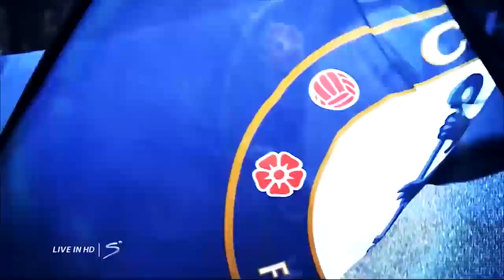TURN UP!! ROMMY JONES Alivyomkaribisha COUNTRY BOY Jukwaani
MSANII wa Hip Hop Country Boy ameungana na WCB Katika jukwaa moja kwa kutumbuiza kwenye Birthday ya DJ wa Diamond Rommy Jons huku wakiwanogeshe watu waliohudhuria kwenye siku hiyo katika miundoko hiyo ya Hip Hop.